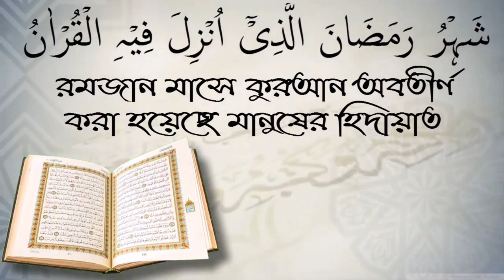মহিলারা একজন পুরুষ শিক্ষকের কাছে কিভাবে কোরআন শিখবে? আলোচক শফিউর রহমান।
মহিলারা একজন পুরুষ শিক্ষকের কাছে কিভাবে কোরআন শিখবে? আলোচক শফিউর রহমান। আপনাকে AL FURQAN media.